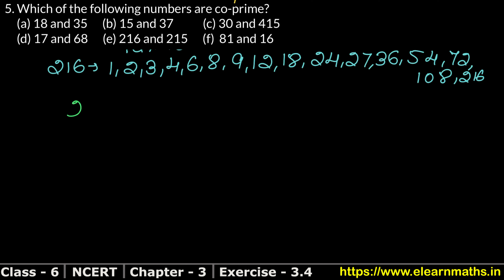Playing with Numbers | Class 6 Exercise 3.4 Question 5 | NCERT | Learn Maths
NCERT Solutions

Exercise 1.1

Exercise 1.2

Exercise 1.3

Exercise 2.1

Exercise 2.2

Exercise 2.3

Exercise 3.1

Exercise 3.2

Exercise 3.3

Class 6th RS Aggarwal Chapter 2 - "Factors and Multiples" all exercise step by step solutions links are given below.

Exercise 2A

Thanks
Learn Maths